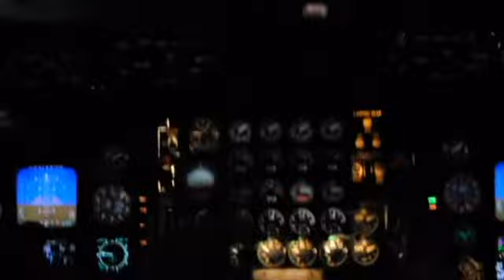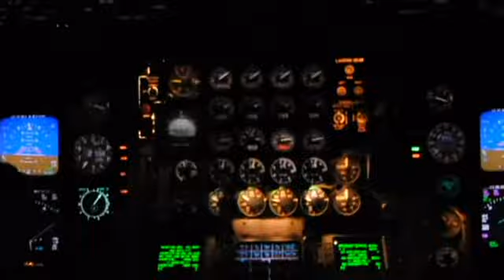Cockpit View of Night Takeoff of a KC-135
Lt. Col. Scott Reynolds (left seat) and 1st Lt. Jacques Boulier (right seat) of the 101st Air Refueling Wing in Bangor, ME execute a night takeoff on their way to a F-16 aerial refueling mission.